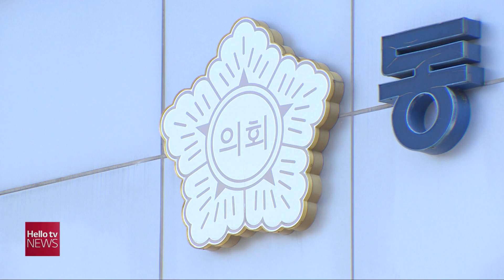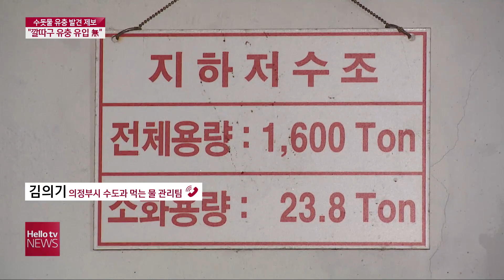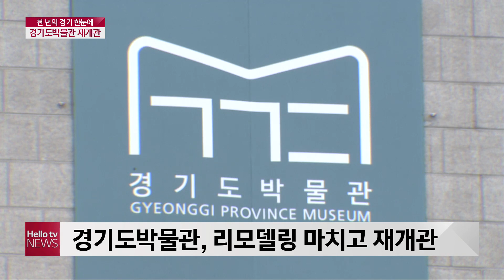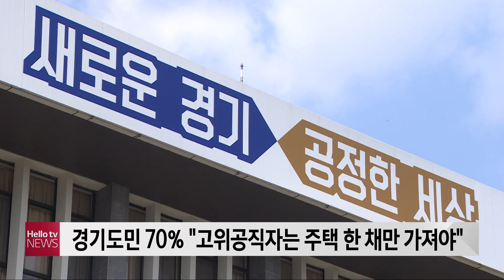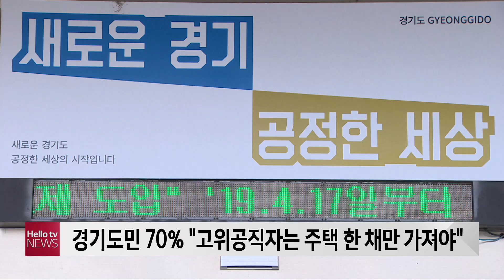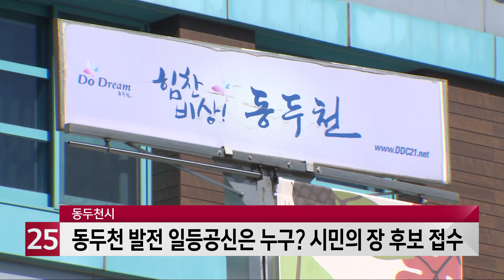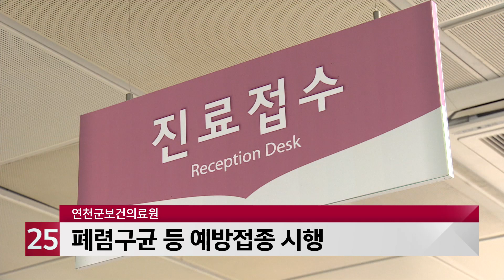헬로TV뉴스 나라 7월 31일(금) 20년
1. 의정부 72번째 확진자...법원 등에서 다수와 접촉
2. 의정부에서도 수돗물 유충 발견?
3. 국가산단 조성...동두천시에 불리한 협약 안돼